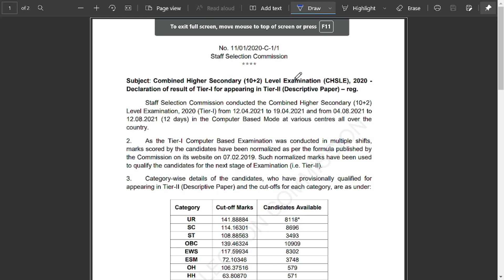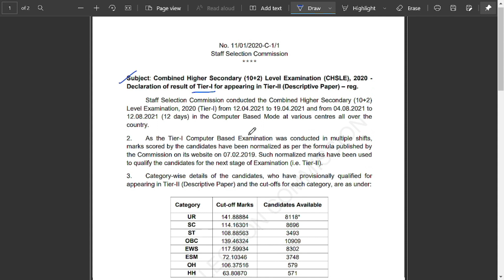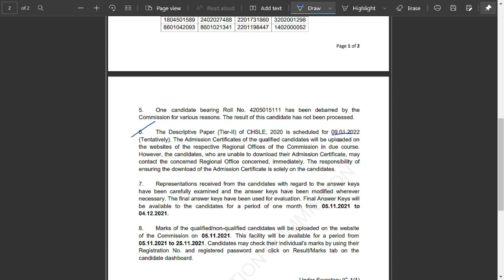SSC Clerk CHSL (10+2) Result Out | Cut-off Marks | Official Out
Follow Ravinder Sir on Unacademy Learning App ( Invite code "INDIAN" to Live Classes for Free)

जय हिन्द
जय भारत